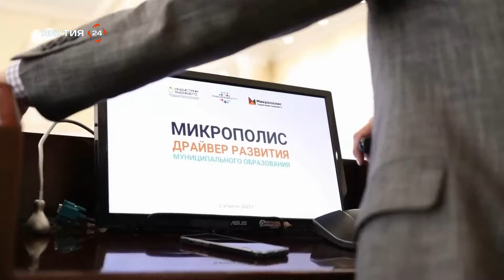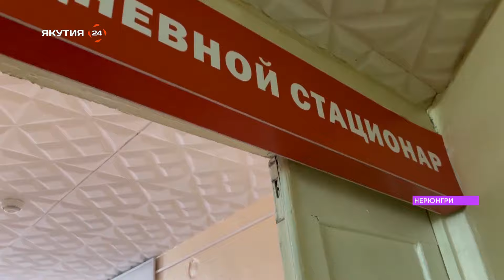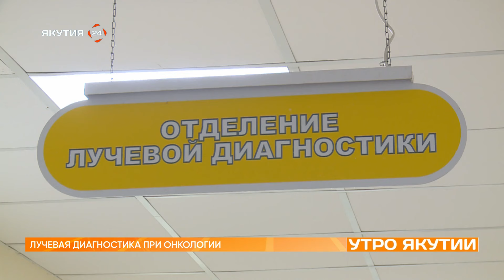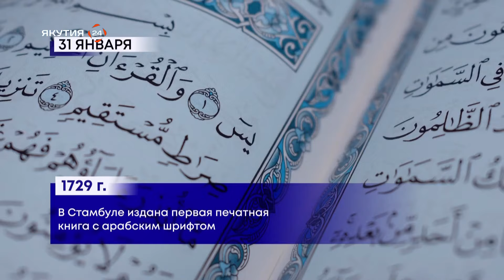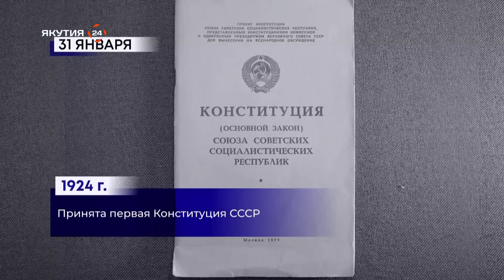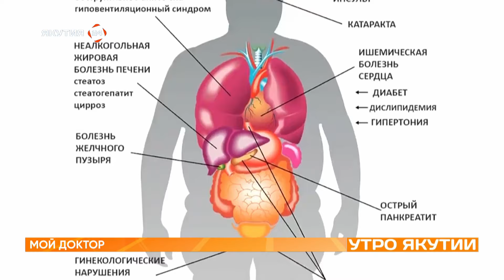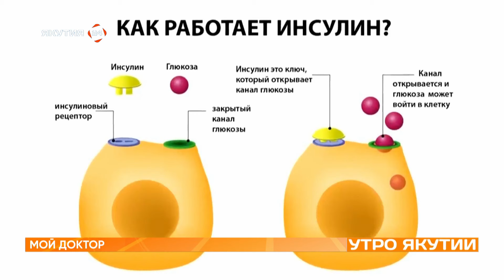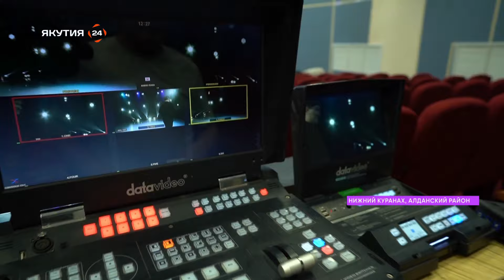Утро Якутии: Песенный конкурс «Вот это да!» (31.01.24)